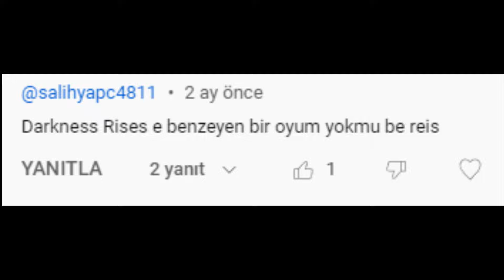EN İYİ 5 MOBİL MMORPG OYUN! (DARKNESS RISES BENZERİ OYUNLAR)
en iyi mobil mmorpg ve mmo rpg oyunlar olarak darkness rises gibi android ve ios için çıkmış oyun olarak bu oyunlar çok iyi 5 tane oynanışı ve grafikleriyle mükemmel oyunlar.

MMORPG, mobil MMORPG, MMO, RPG, oyun, LOL, League of legends, gibi oyunlar ın videosunu çekiyorum. FPS arttırma ve kasma sorunları çözüyoruz ve PC, notebook, laptop, gaming ekipmanlar öneriyorum.